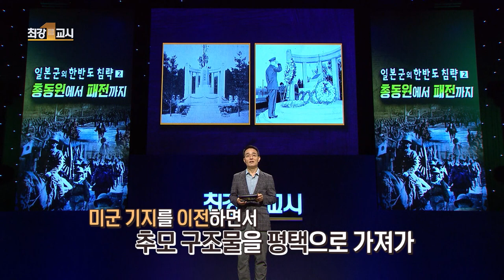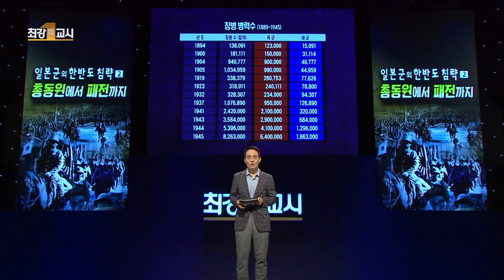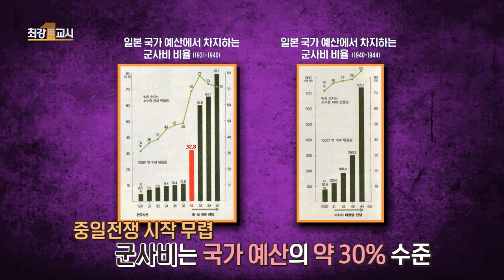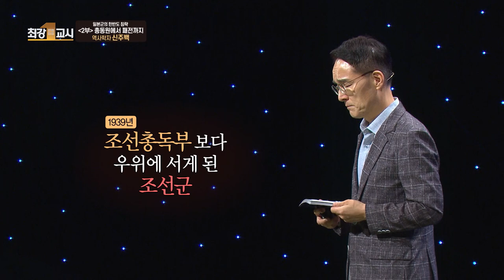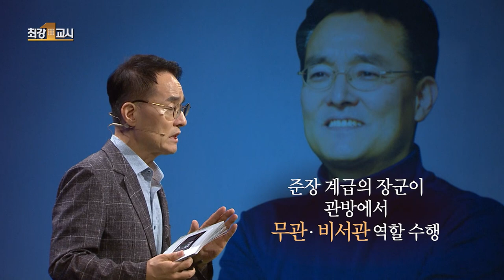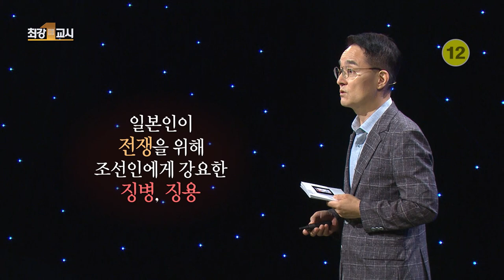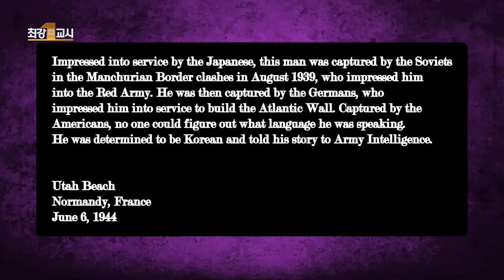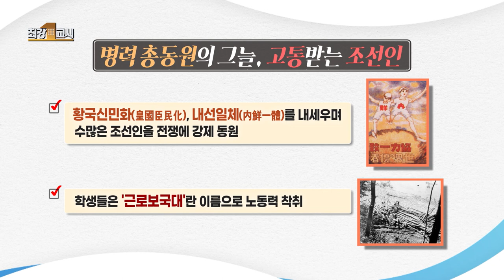[최강1교시] 일본군의 한반도 침략 2부 총동원부터 패전까지 ep.01 l 역사학자 신주백